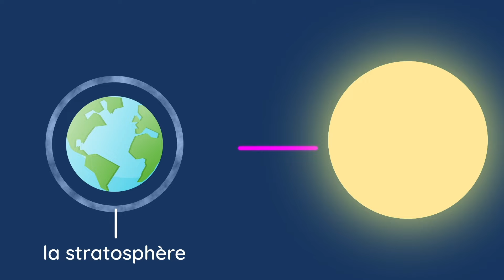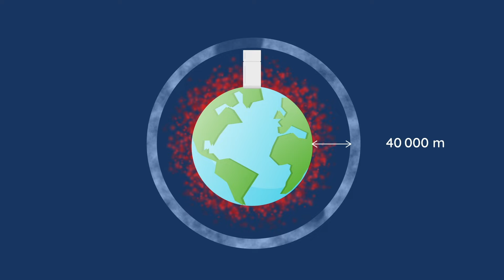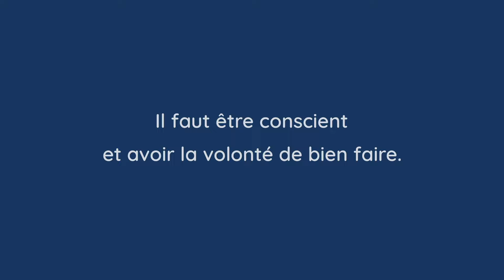En route pour découvrir la couche d’ozone : pourquoi est-elle importante ?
Qu’est-ce exactement que la couche d’ozone ? De quoi est-elle composée ? Quelle est son rôle ? Pourquoi est-elle en danger ?

Autant de questions passionnantes à enseigner aux enfants pour leur apprendre les gestes responsables qui sauveront la planète demain. KIDAIA leur explique ce qu’est la couche d’ozone et comment la protéger pour protéger le climat et notre santé.

Accessible dès 6 ans, du CP au CM2 !